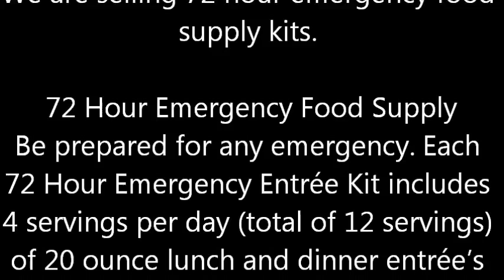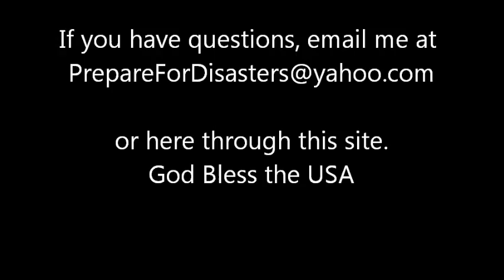PREPPERS! Prep with this 72 Hr Emergency Food Kit for SHTF & WROL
to buy these 72 hour kits.
72 Hour Emergency Food Supply
Be prepared for any emergency. Each 72 Hour Emergency Entrée Kit includes 4 servings per day (total of 12 servings) of 20 ounce lunch and dinner entrée's shown in the following schedule:

Day 1:
Two 10 ounce servings: Cheesy Lasagna cook in the pouch entrée
Two 10 ounce servings: Pasta Alfredo cook in the pouch entrée
Total Servings: 4

Day 2:
Two 10 ounce servings: Savory Stroganoff cook in the pouch entrée
Two 10 ounce servings: Teriyaki and Rice cook in the pouch entrée
Total Servings: 4

Day 3:
Two 10 ounce servings: Chili Macaroni cook in the pouch entrée
Two 10 ounce servings: Creamy Pasta and Vegetable Rotini cook in the pouch entrée
Total Servings: 4